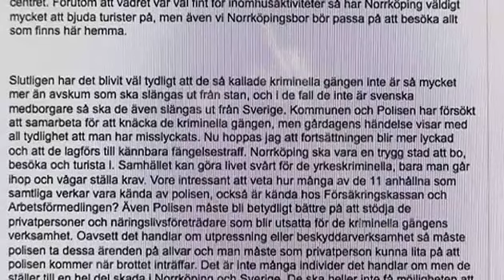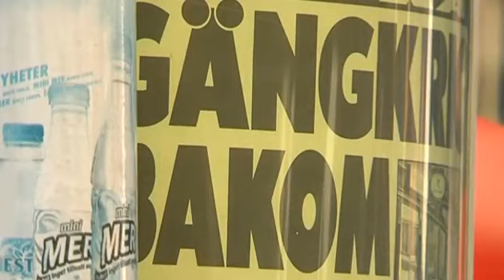_Drägg, pack & avskum som ska slängas ut ur landet!_ - M om kriminella invandrare.flv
Fredrik Bergqvist (M) i Norrköping skräder inte orden om rivaliserande invandrargäng som skjuter på öppen gatan. Han får medhåll av Lars Stjernkvist, före detta partisekreterare för S.